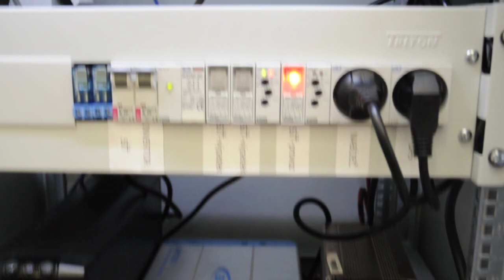GWL Power - PowerBox, Switchboard with built-in battery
Short demonstration of LiFePO4 PowerBox installation in standard rack. We are presenting this idea on Czech fair ForArch 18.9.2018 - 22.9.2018.

Combination of BPS (BackUp power source), BMS (Battery Management System) and UPS (Uninterruptible Power Supply). The status and mangement of the rack is done via HTTP on any device.